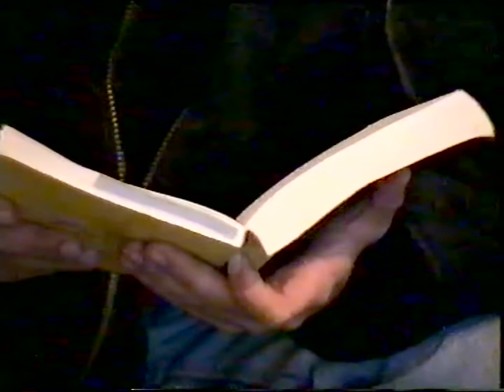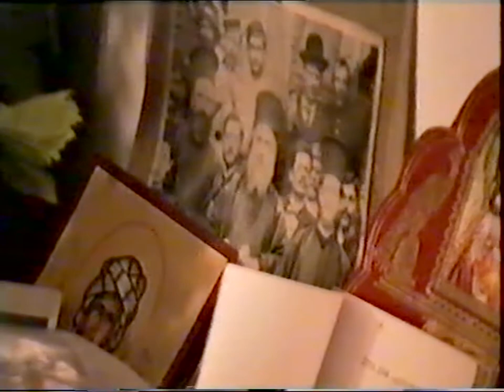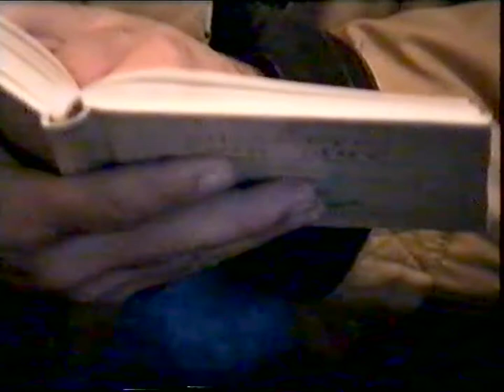Δ ΑΓΓΕΛΗΣ 26-11-95 'ΧΡΙΣΤΟΥΓΙΕΝΝΑ - ΙΕΡΑ ΠΑΡΑΔΟΣΗ